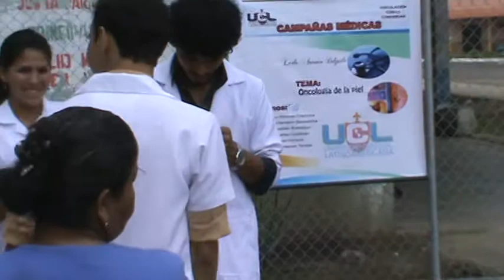Antonio Delgado comparte campaña médica con estudiantes de la Ex-UCL.parte 15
Universidad Cristiana latinoamericana UCL. Montecristi Docente Tec. Med. Antonio DElgado Franco.2011. Escuela de Medicina. Prácticas de Laboratorio Anatomia, Bioquimica, Parasitologia, Urianalisis.Campaña Medica Chirijos Portoviejo Manabi.